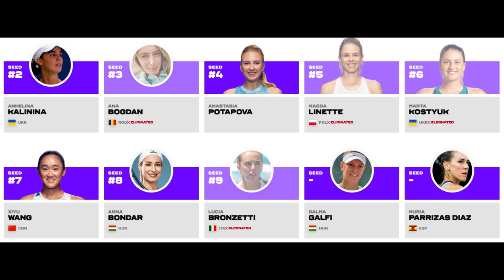Ysaline Bonaventure – Anhelina Kalinina WTA 250 Live Tennis Cluj-Napoca WTA 250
Who will make the Quarter Finals?